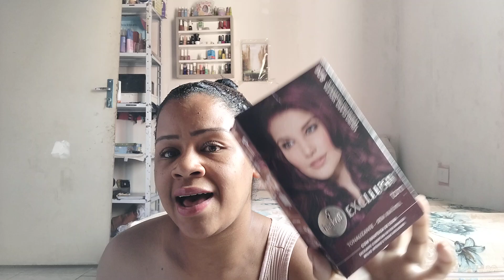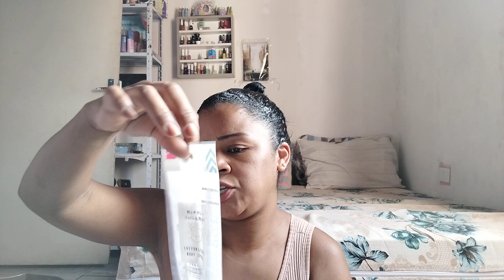produtos acabados mês de setembro